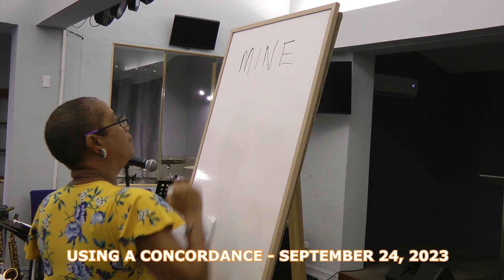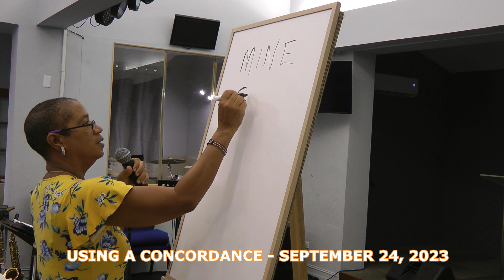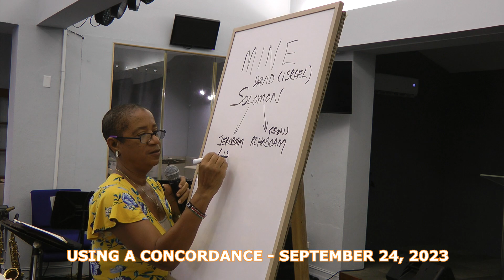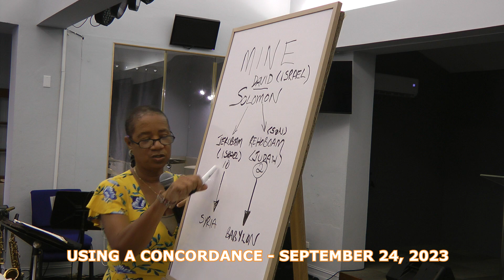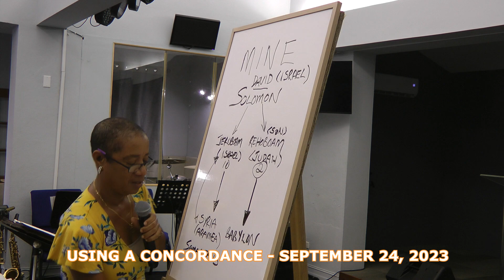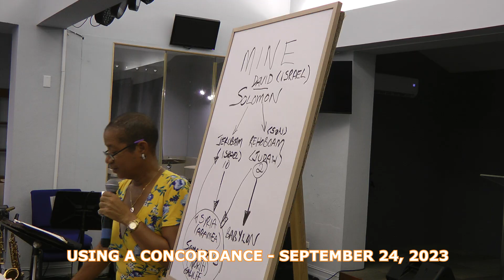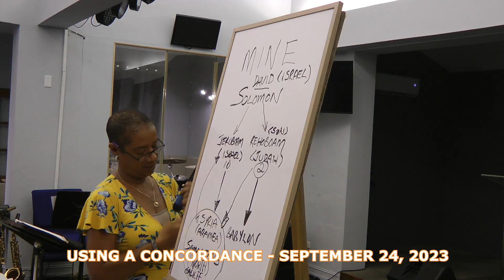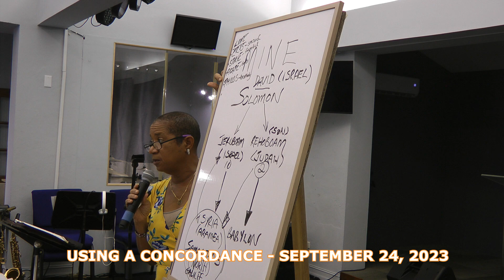A TASTE OF SUNDAY SCHOOL - September 24, 2023 - USING A CONCORDANCE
A TASTE OF SUNDAY SCHOOL - September 24, 2023

USING A CONCORDANCE

One of the foundation bricks of the Church, is the gathering to learn God's Word in a more relaxed and intimate way.

At Sunday School, the congregant can stop the Teacher and ask questions.  They also comment and share their thoughts.

We thank God for Elder Janice Battersbee. She is Sunday School Superintendent.

Be prepared to be blessed by the atmosphere and by the conversation.

Here are "tasty nuggets" from Sunday School Session.

Blessings Abound!